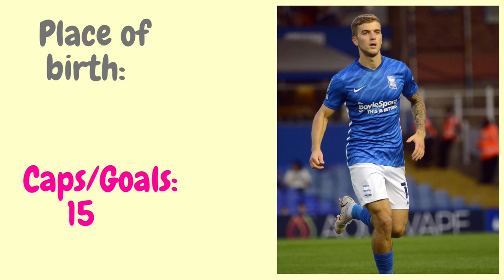Midfielders of Australia football team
GK: Mat Ryan (Copenhagen)
GK: Andrew Redmayne (Sydney FC)
GK: Danny Vukovic (Central Coast Mariners)
DF: Milos Degenek (Columbus Crew)
DF: Fran Karacic (Brescia)
DF: Nathaniel Atkinson (Hearts)
DF: Bailey Wright (Sunderland)
DF: Aziz Behich (Dundee United)
DF: Kye Rowles (Hearts)
DF: Harry Souttar (Stoke City)
DF: Joel King (OB)
DF: Thomas Deng (Albirex Niigata)
MF: Ajdin Hrustic (Verona)
MF: Aaron Mooy (Celtic)
MF: Riley McGree (Middlesbrough)
MF: Jackson Irvine (St. Pauli)
MF: Keanu Baccus (St Mirren)
MF: Cameron Devlin (Hearts)
FW: Martin Boyle (Hibernian)
FW: Mathew Leckie (Melbourne City)
FW: Jamie Maclaren (Melbourne City)
FW: Awer Mabil (Cadiz)
FW: Mitchell Duke (Fagiano Okayama)
FW: Craig Goodwin (Adelaide United)
FW: Jason Cummings (Central Coast Mariners)
FW: Garang Kuol (Central Coast Mariners)